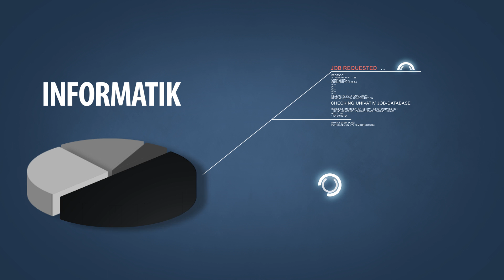univativ - Welcome to Business Class